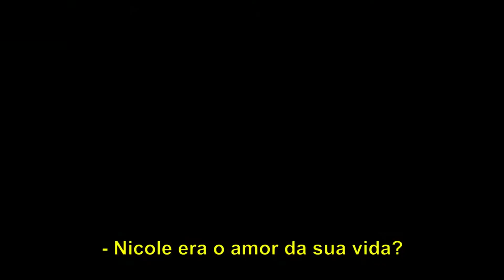Entrevista Tom Cruise (LEGENDADO-BR) Perdendo a linha com o reporter.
Siga-nos também no TikTok @CortesDaHistoria